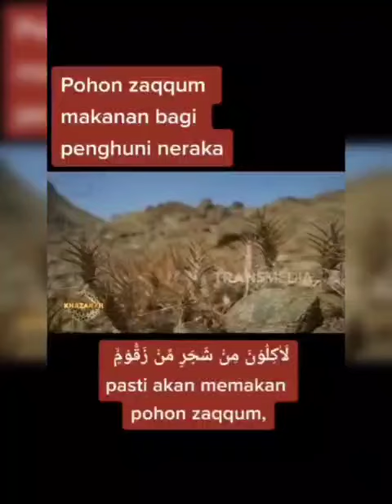Pohon Zaqqum Makanan Bagi Penghuni Neraka 😭 Semoga Kita Semua Selamat Dari Adzab Neraka 🤲🏻